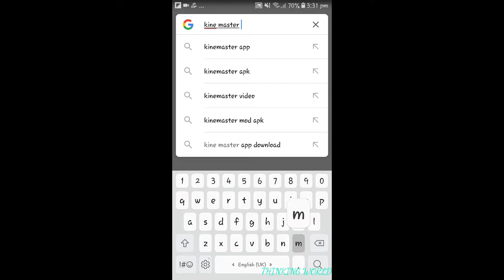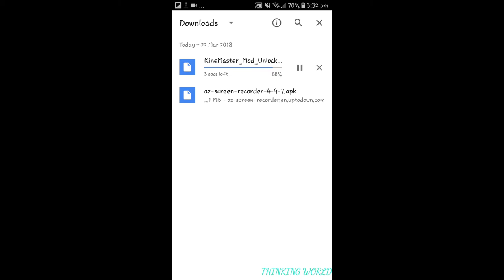How To Download Kine Master Pro Video Editor Hacked Version ||Latest Update 2018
1. HOW TO DOWNLOAD KINE MASTER FULLY MOD
2. HOW TO DOWNLOAD KINE MASTER HACKED 100% WORKING
3. HOW TO DOWNLOAD KINE MASTER MOD FOR FREE
4. HOW TO DOWNLOAD KINE MASTER HACKED WITH LAYER BUTTON
5. HOW TO DOWNLOAD KINE MASTER WITHOUT LAYER OR WATERMARK